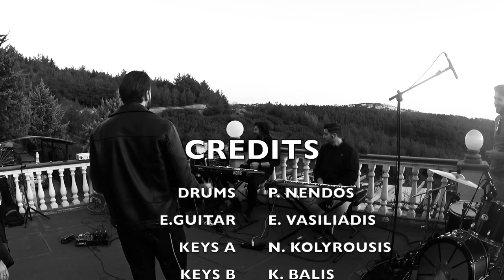Μιχάλης Καραγκούνης - This Love | Ακατάλληλη Σκηνή II Mashup Sessions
I was so high I did not recognize
The fire burning in her eyes
The chaos that controlled my mind
Whispered goodbye as she got on a plane
Never to return again but always in my heart, oh
This love has taken its toll on me
She said goodbye too many times before
And her heart is breakin' in front of me
And I have no choice, 'cause I won't say goodbye anymore

Κοίτα πως με ησυχάζει που σ’ άκουω και σήμερα,
Βρήκα μια αφορμή να πάρω κάτι να σου πω
Είναι τα αισθήματα μου σαν θηρία ανήμερα,
Κι ούτε ξέρω πως τ’ αντέχω και τα συγκρατώ

Ποιος από τους δυο τολμάει αυτήν την πρώτη-πρώτη κίνηση
Μια λέξη, ένα χάδι, έτσι για αρχή
Κι όπου θέλει ας μας παει αυτή η δυνατή συγκίνηση
Πόσο θα θελα να γίνει λίγο πιο ακατάλληλη η σκηνή

Μίξη & Mastering & Piano: NK Productions by Nikos Kolyrousis

Drums: Paschalis Nendos
Keys B : Kostas Balis
Guitar : Efthimis Vasileiadis